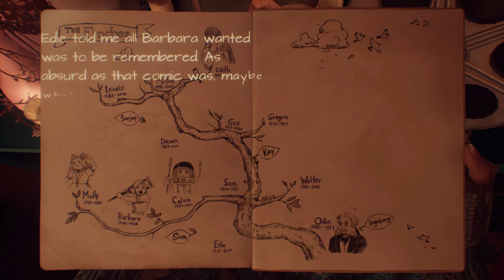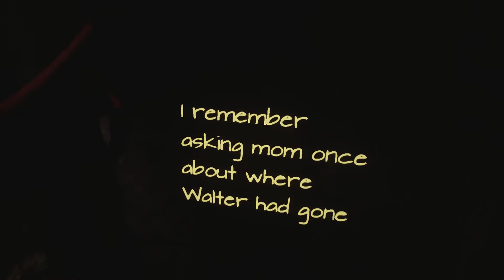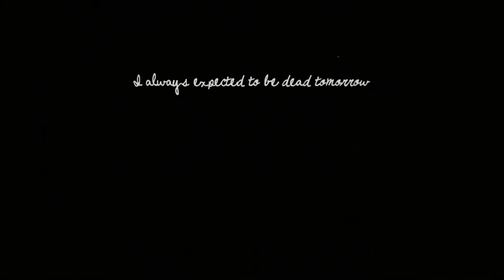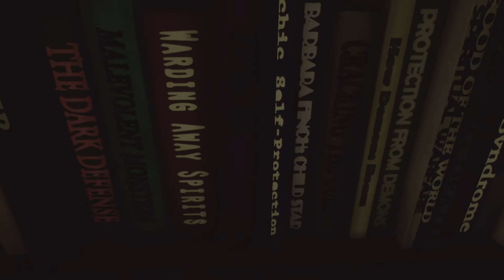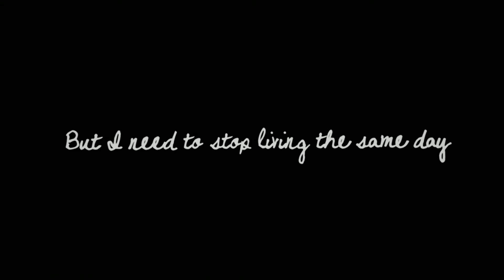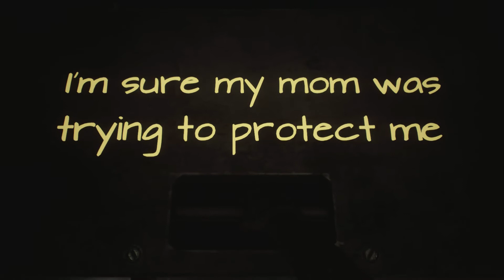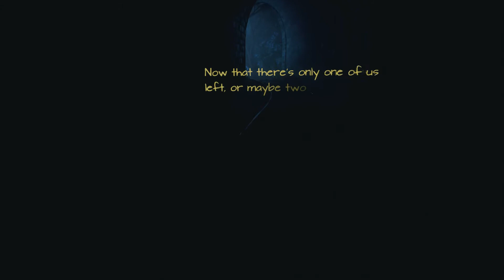Let's Play - What Remains of Edith Finch - Episode 4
Episode 4 of What Remains of Edith Finch, an indie adventure game. Developed by Giant Sparrow and published by Annapurna Interactive.